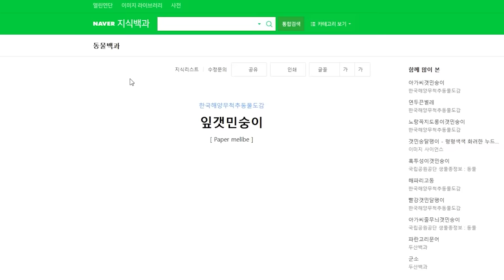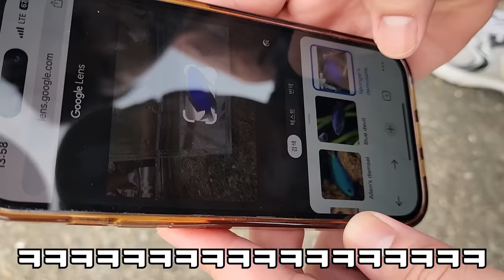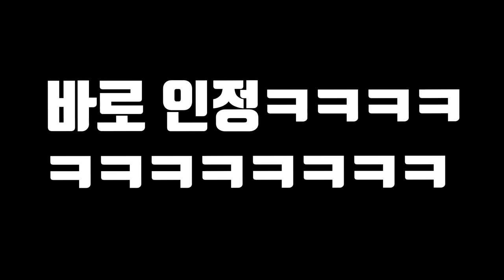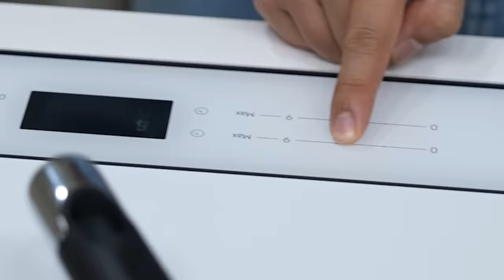바다에 사는 파리지옥을 먹어보겠습니다..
오늘은 특이한 녀석을 잡아서 먹어봤습니다!
댓글로 계속 먹어 달라고 하셔서 먹어봤지만...
다신 안 먹겠습니다...ㅎㅎㅎ
재미있게 보세요!!
라랑해요!!!